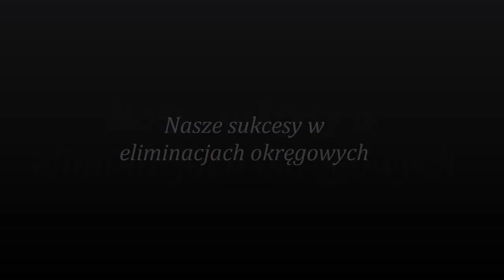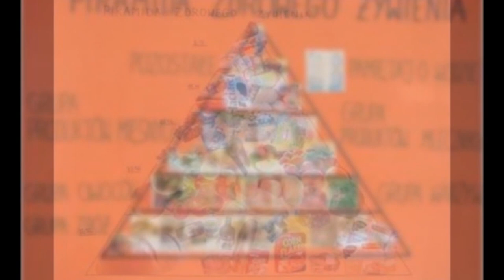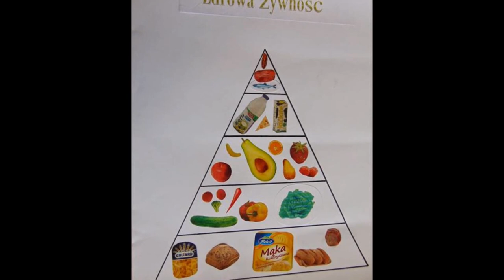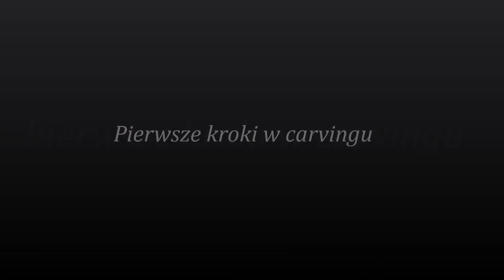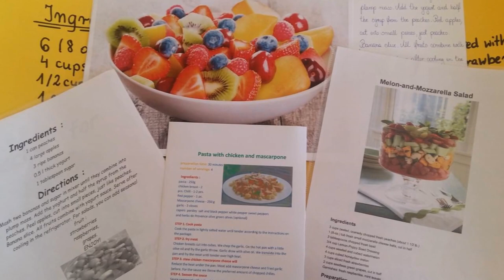Dobre praktyki z zakresu realizacji edukacji żywieniowej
prezentacje przygotowały :klasy I i II kucharz z opiekunkami: p. A. Kasprowicz, M. Bryks,  K. Skowrońską
Reżyseria Karol Piwowarski